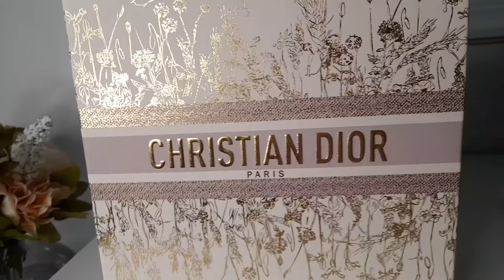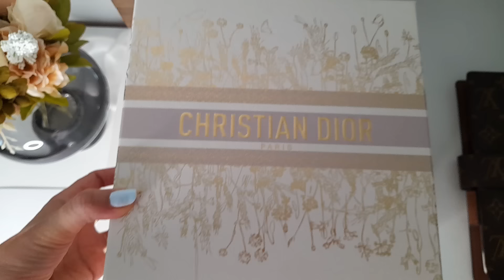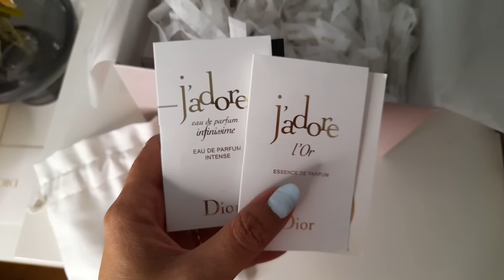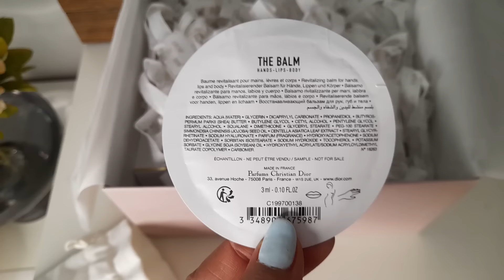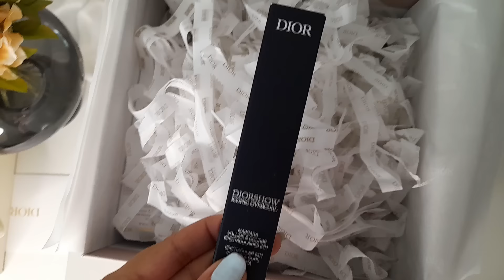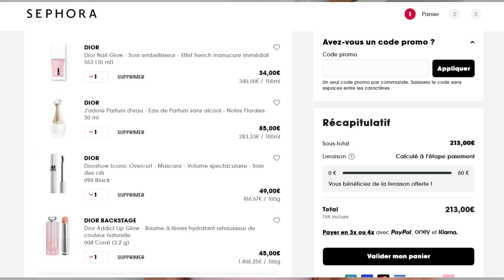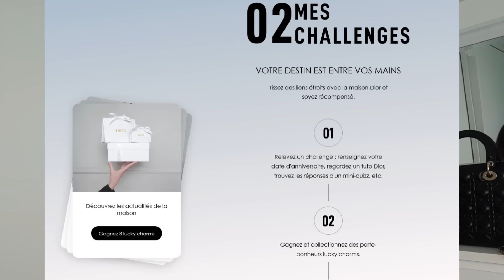Unboxing DIOR J'ai commandé du makeup pour ma fille de 13 ans Cadeau offert Bon plan, code promo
Linda femme d'intérieur et d'éxterieur. On adore ou pas ?
I N S T A G R A M L U X E